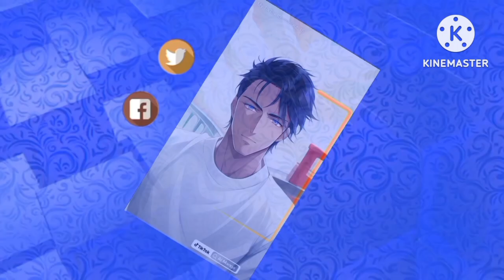The Yummy Oreo Lemon in Slow-Motion in Mind-Blowing Effects #22 | MixMaster Fx